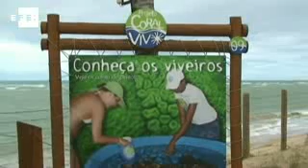El calentamiento de los mares enferma a los corales y puede matarlos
Arraial d'Ajuda (Brasil), 26 may (EFE), (Imagen: Carlos A. Moreno).- El calentamiento global constituye una grave amenaza para la supervivencia de los corales, organismos de gran importancia para la biodiversidad marina, según constató un inédito experimento de investigadores brasileños.